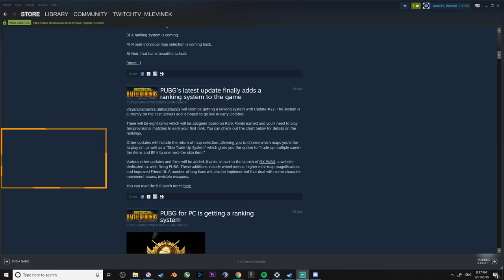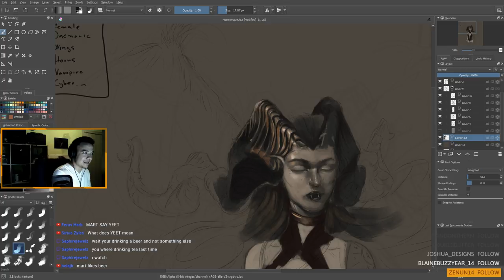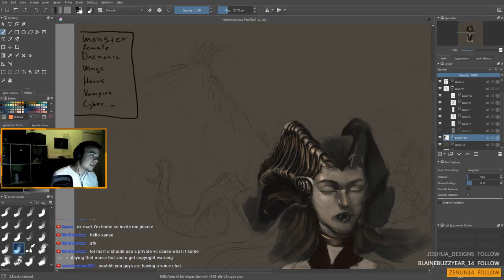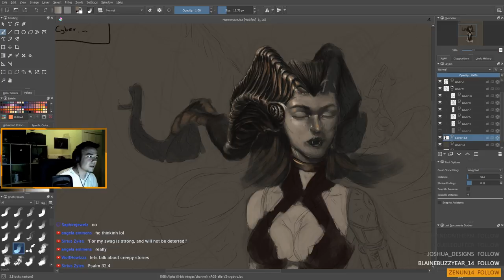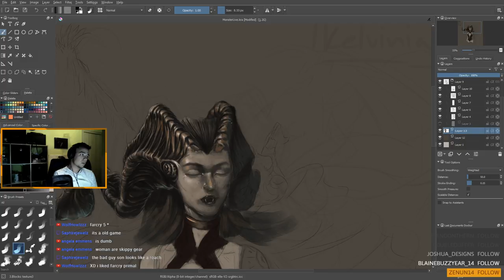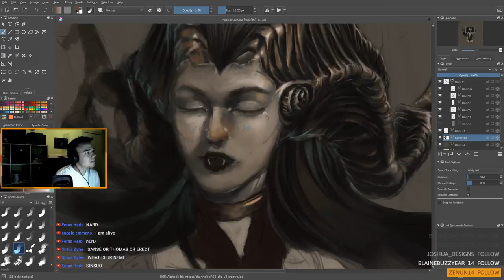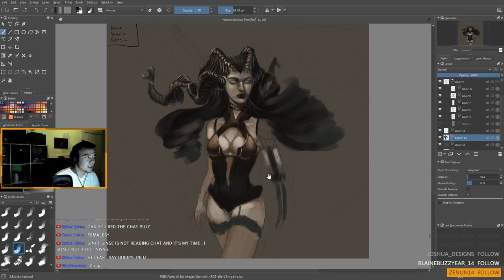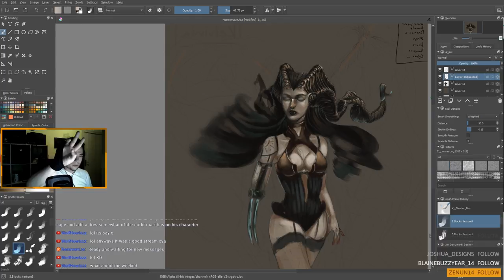Krita Painting The Lady with Horns Part 2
I Have a new PC . Thanks everyone for supporting me :D